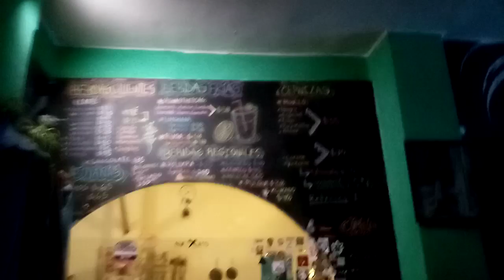una noche llena de sorpresas con los mejores disfraces en el festival de la vida y la muerte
Hechizo producciones nos mostró con el festival de la vida y la muerte que las noches se pueden llenar de sorpresas con todo el talento que dejan en la pista, disfruta de un poco de lo que tuvimos en Nexus con una noche llena de magia para sorprender al público en puebla